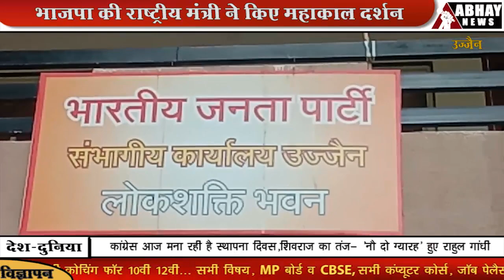latest news in hindi|news today|Ujjain अभय न्यूज 28 दिसंबर सोमवार दोपहर का बुलेटिन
बेगमबाग पथराव था षडयंत्र. मैनेजर की पत्नी ने दी जान. बच्चो के विवाद में हुआ खूनी संघर्ष. और भी बहुत कुछ है अभय न्यूज के बुलेटिन में। सच जाने, सच ही जिएं केवल अभय न्यूज के साथ।